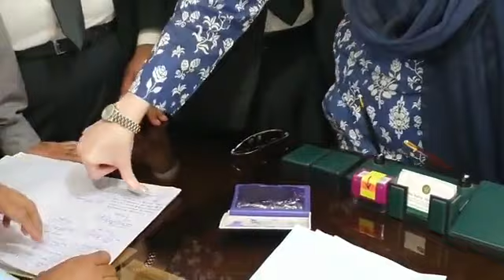نائب صدر مسلم لیگ ن مریم نواز شریف کو عدالت کے حکم پر انکا پاسپورٹ واپس دے دیا گیا